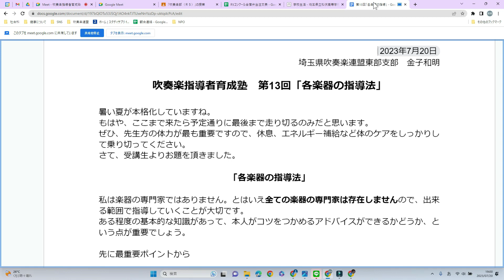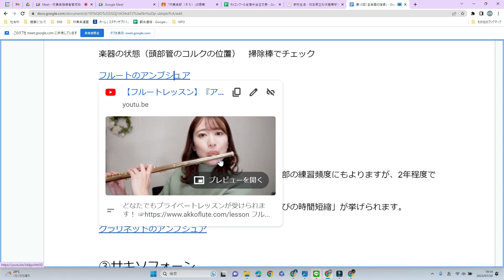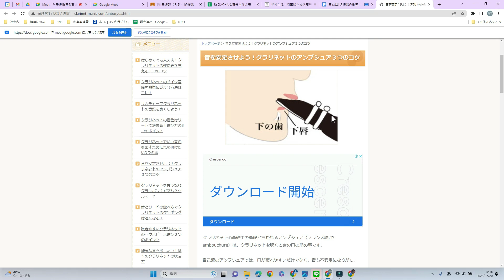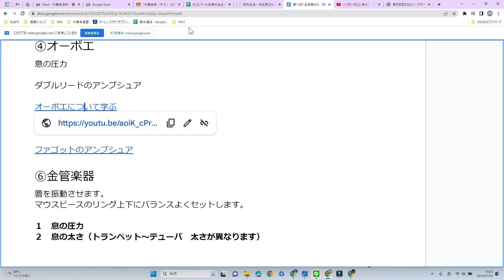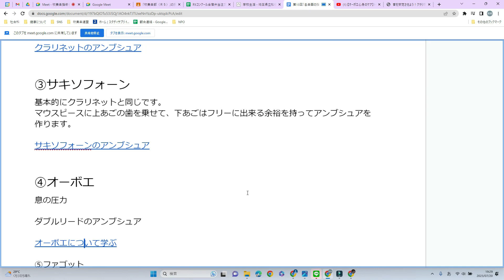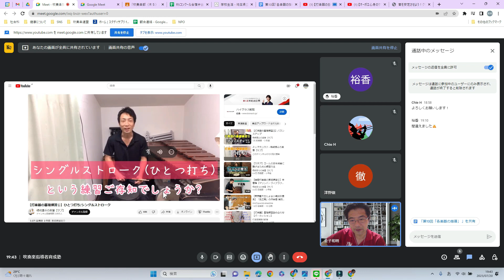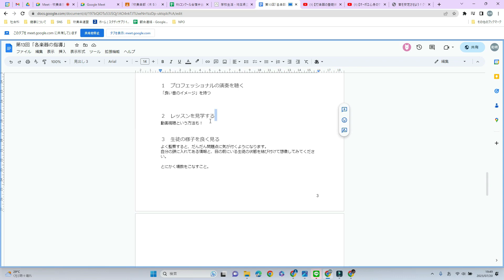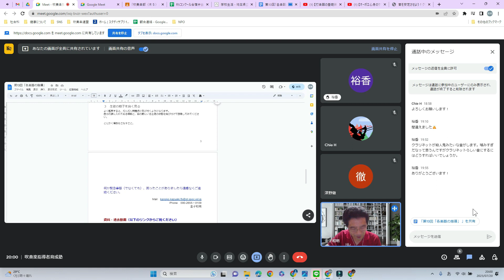第13回「楽器の奏法」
吹奏楽指導者育成塾
各楽器の奏法についてアドバイスをまとめてみました。